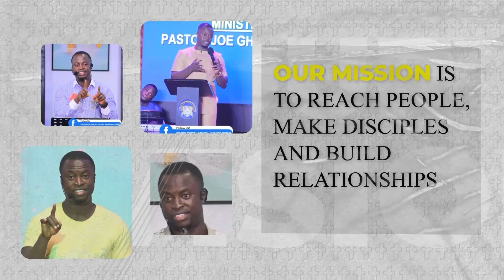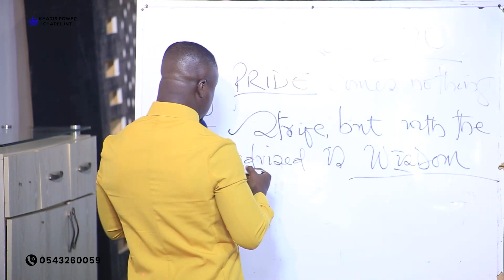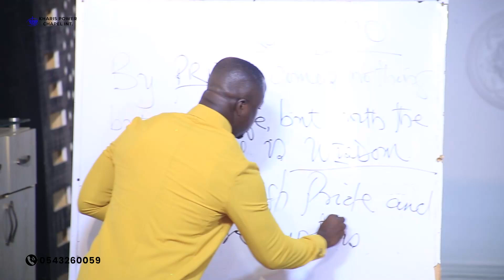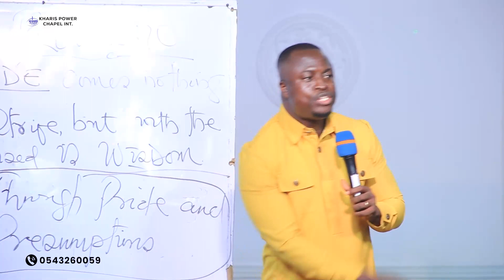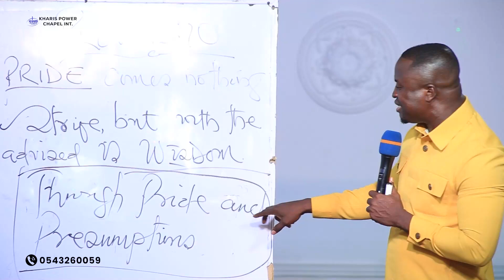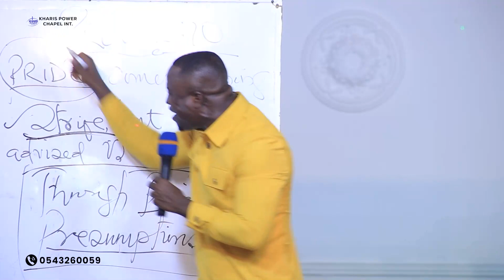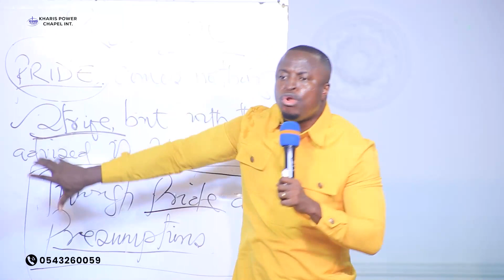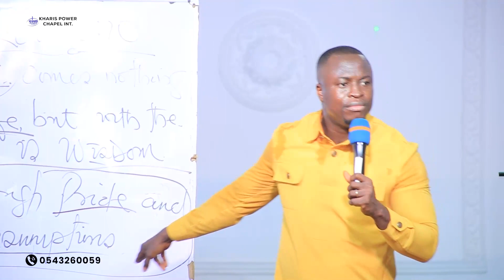OFFENCES || OFFENDER AND THE OFFENDED Pastor Joe Ghartey-Tagoe SUNDAY 7TH JANUARY 2024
Welcome to our Christ-centered YouTube channel, where we spread the message of hope, love, and faith in Jesus Christ to inspire and motivate people all around the world. 🙏

🌟 Our Mission:
At Kharis Power TV, our mission is to share the transformative power of the Gospel and the teachings of Christ to bring light and inspiration into your life. Our content is designed to uplift your spirit, strengthen your faith, and help you navigate life's challenges with God's guidance.

📖 What You'll Find Here:

Inspirational Sermons: Dive into the Word of God as we explore the timeless teachings of Jesus and the Bible.
Testimonials and Life Stories: Real-life stories of faith, redemption, and how Jesus has made a difference in people's lives.
Motivational Messages: Practical advice and encouragement to help you live a more purposeful and meaningful life.
Community and Prayer Support: Join our growing community of believers and let us pray with you, support you, and share in your journey.

Let's grow together in faith and love, spreading the message of Christ to all corners of the globe.

🌍 Join Our Global Family:
No matter where you are in the world, you are a part of our global family. Together, we can find strength in our faith, support one another, and make a positive impact in our communities.

🙏 Thank you for joining us on this incredible journey of faith. We believe that together, we can make the world a better place through the teachings of Jesus Christ. Share the love and hope by sharing our videos with your friends and family.